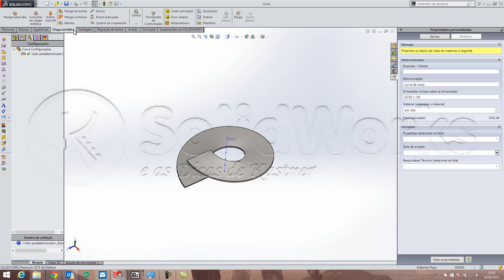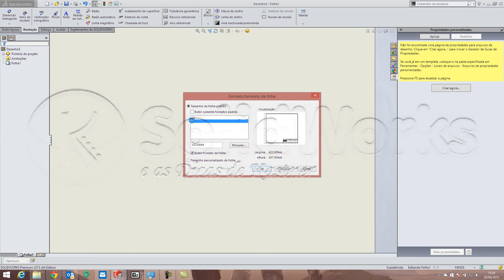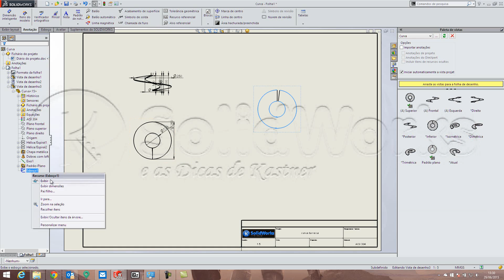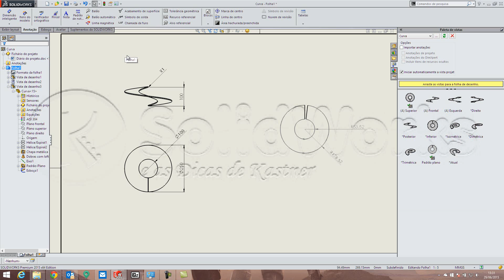Rosca transportadora - Detalhamento 05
Detalhamento das chapas metálicas desenvolvidas com o SolidWorks 2015. Consulte os vídeos da play list de criação da rosca transportadora.